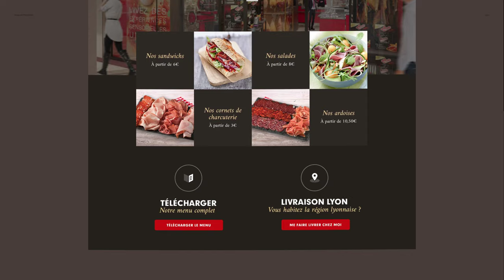Robin Mastromarino Portfolio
Robin Mastromarino Portfolio BY MASTROMARINO From France.
Portfolio of Robin Mastromarino, interactive designer who lives in Paris.